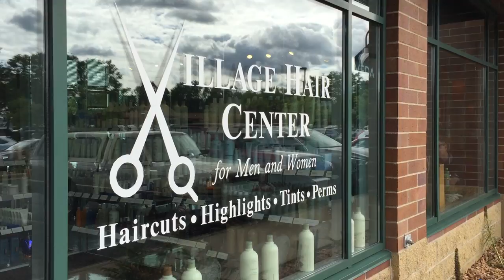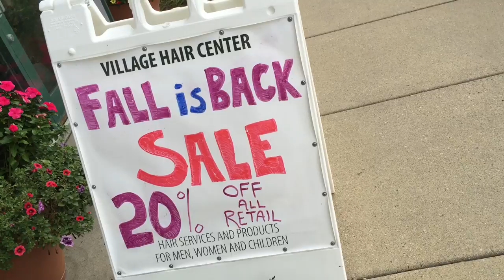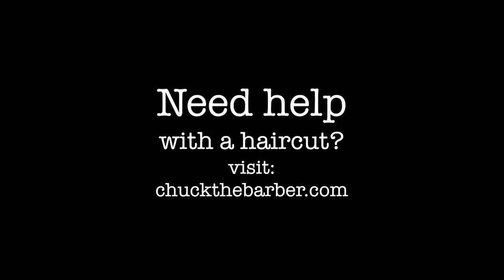Better Phone Videos - meet Chuckthebarber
How to take better video with your phone.  This video is about better phone Videos - meet Chuckthebarber.